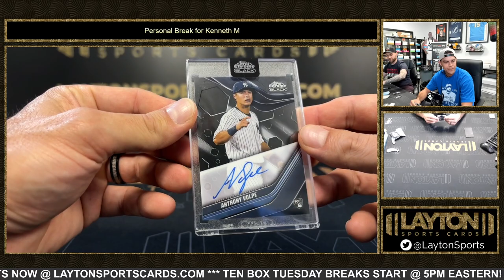2023 Topps Chrome Black Baseball Box Break for Kenneth M